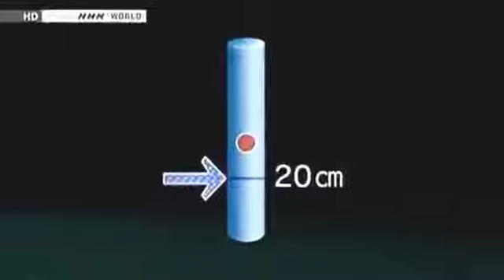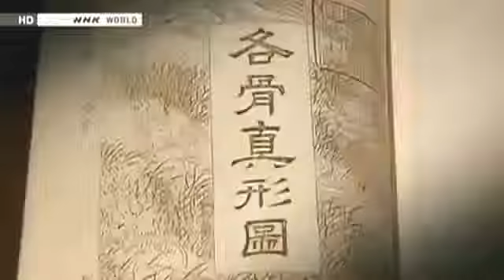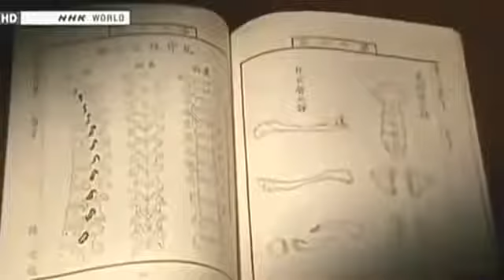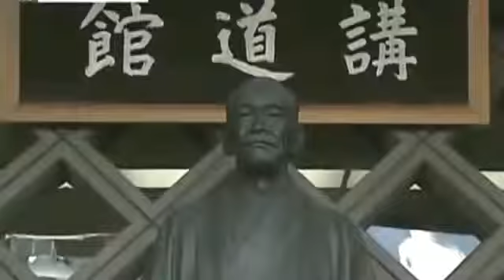BEGIN Japanology - Judo